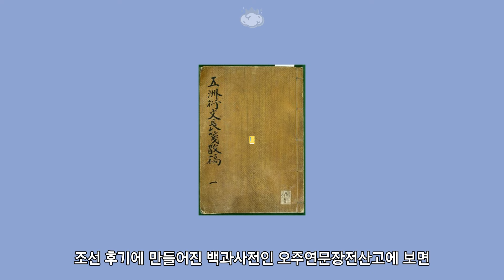귀신을 불러오는 가장 확실한 방법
밤에 휘파람을 불면 귀신이 나온다고?
영화 파묘에서 화림이 휘파람을 불었던 이유